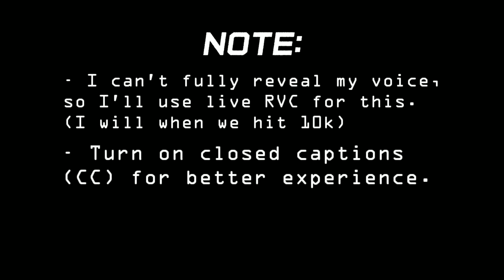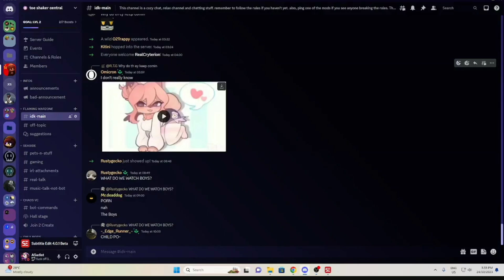How do I make my own subtitles? [Subtitle Edit]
i just gave you guys a tutorial

I don't know how to use aegisub so ok